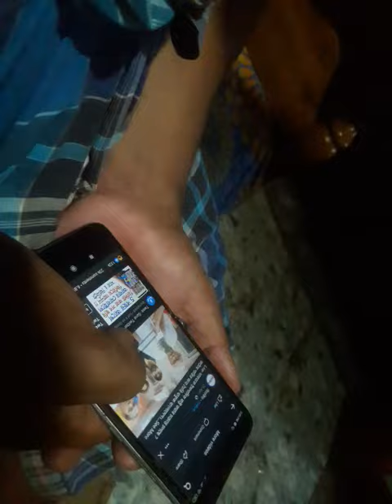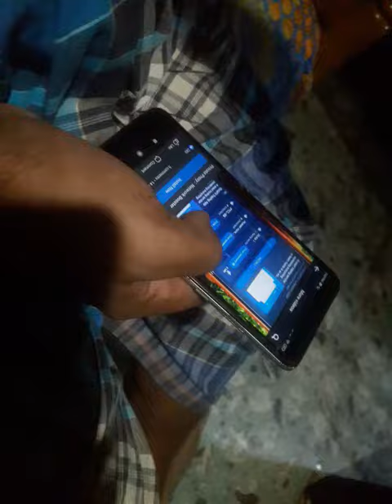July 24, 2022